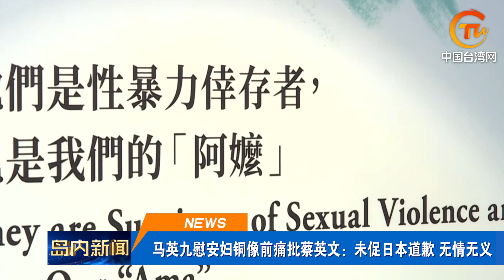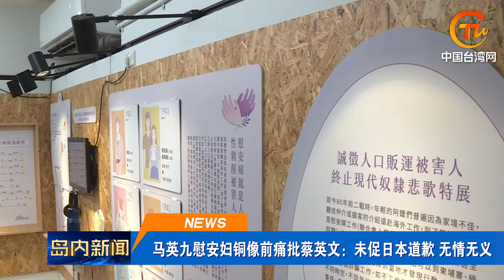擴建太平島是為迎美軍？拉垮柯文哲的將是她？台軍王牌導彈自爆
民進黨當局勾連美國，擴建太平島攪局南海議題；馬英九慰安婦銅像前痛批蔡英文：未促日本道歉，無情無義；新竹市長高虹安被以貪污罪起訴，柯文哲發聲支持捍衛清白；台灣2023年半導體業預估產值再下調，衰退幅度恐超預期；台灣上半年入境旅客人次不及預期，觀光逆差擴大；台軍一枚「愛國者」導彈升空後不明原因自爆。